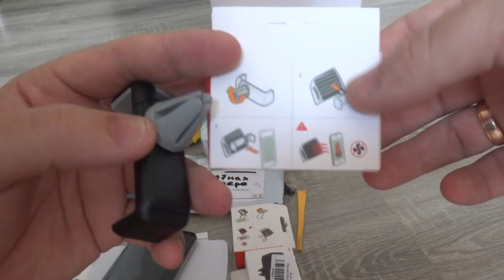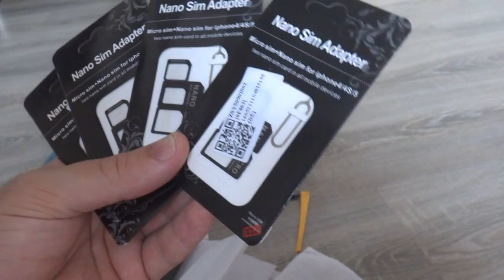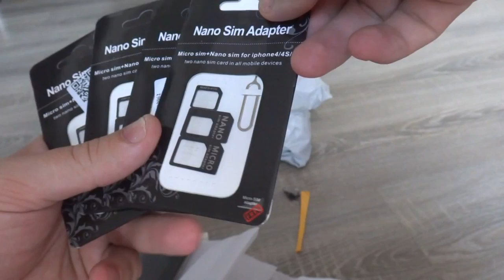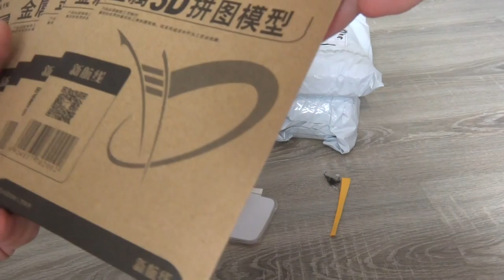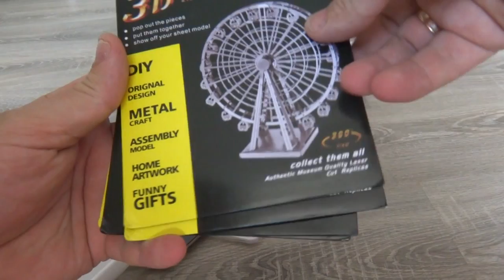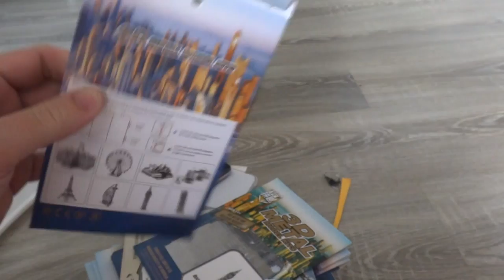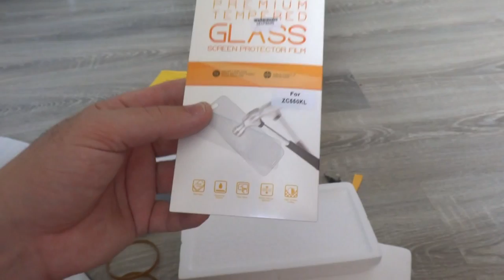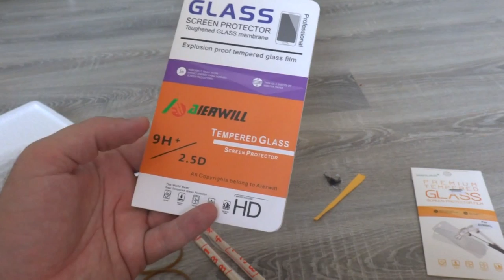Распаковка посылок с AliExpress Unboxing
В данном видео принимали участие следующие товары:
➤ Asus zenfone max 32gb от проверенного продавца
➤ OTG кабель вполне хорошего качества за разумные деньги
➤ адаптер для сим карт с ключом для открывания айфонов
➤ 3Д конструкторы к которым крайне рекомендую заказывать инструмент для сборки набор с бокорезами и пинцеты
➤ лучшее стекло для Asus zenfone max которое попадалось на обзорах. Полностью совпадают все отверстия.

Канал картавый блогер содержит плейлисты:

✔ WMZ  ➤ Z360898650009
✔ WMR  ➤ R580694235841